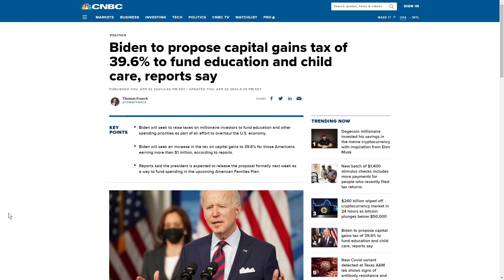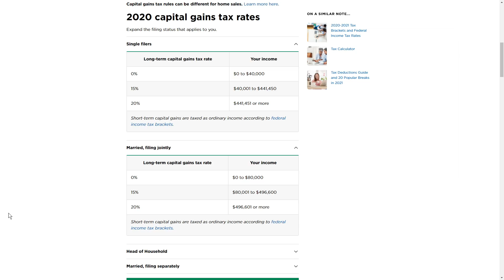Biden's HUGE Capital Gains Tax Proposal - Possible Market Crash?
Biden is proposing almost a 40% capital gains tax on millionaire investors to help fund education and child care. This news is detrimental to the market because all of the big investors hate paying taxes and will be pulling out of the market. This could be a catalyst for the next market crash.